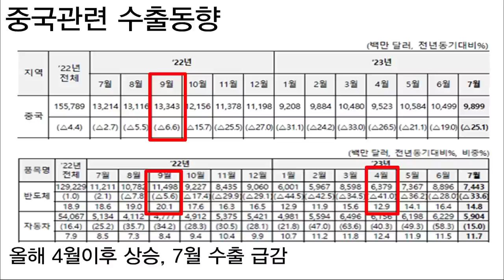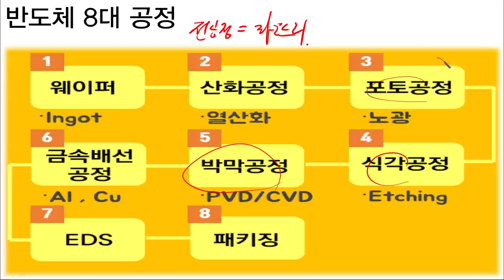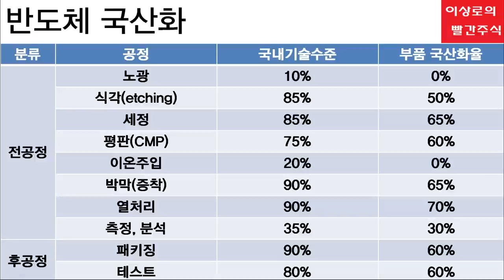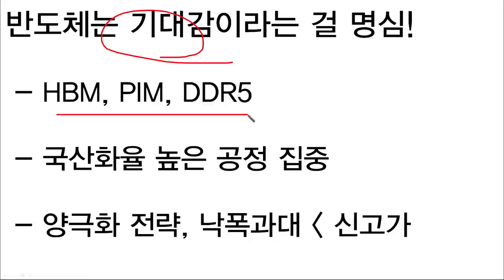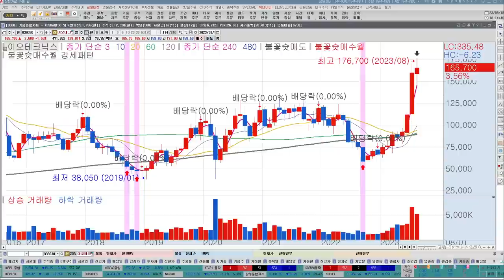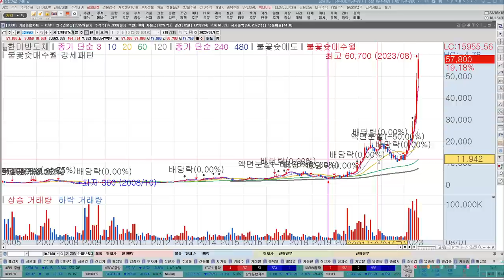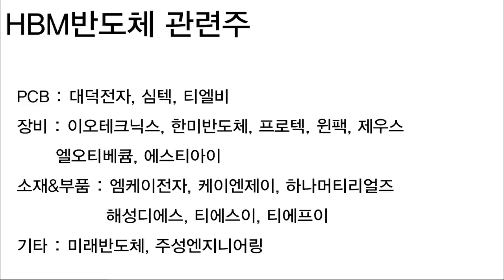삼성전자, SK하이닉스, 한미반도체, 이오테크닉스, 피에스케이, 반도체관련주, HBM반도체관련주, PIM반도체관련주, DDR5관련주 한국경제TV, 이상로, 추천주